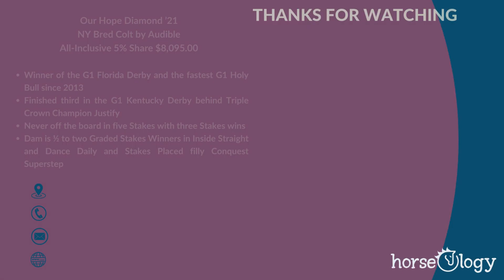Our Hope Diamond '21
NY Bred Colt by Audible
All-Inclusive 5% Share $8,095.00

Winner of the G1 Florida Derby and the fastest G1 Holy Bull since 2013
Finished third in the G1 Kentucky Derby behind Triple Crown Champion Justify
Never off the board in five Stakes with three Stakes wins
Dam is ½ to two Graded Stakes Winners in Inside Straight and Dance Daily and Stakes Placed filly Conquest Superstep